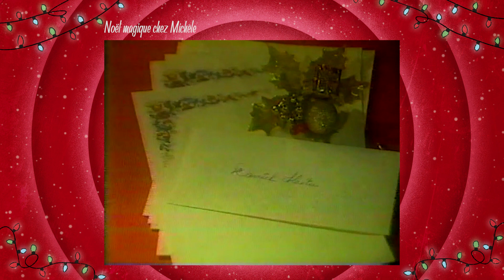Noël magique chez Michèle - no3 - Les 12 spéciaux de Noël de Simon 2018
Michèle Richard vous invite à célébrer Noël avec elle... Acceptez à vos risques et périls.

Animation: Simon Chen Chénier Borgnine-Nero
Montage: Kolia Cambron
Graphisme: Philippe Tremblay